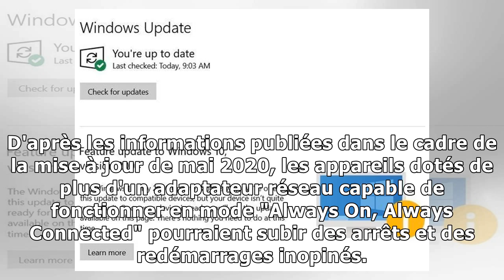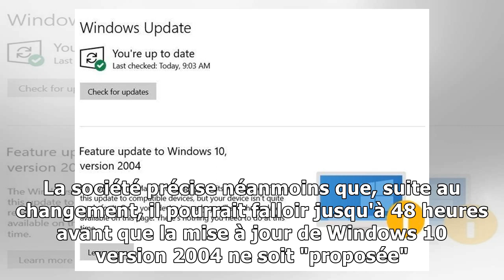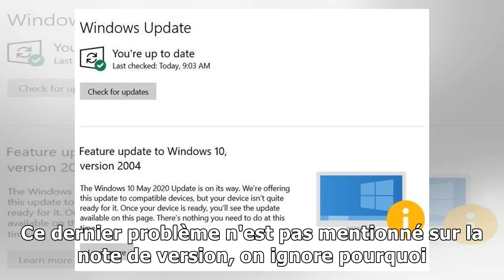Windows 10 : le blocage pour la version 2004 est levé sur les Surface